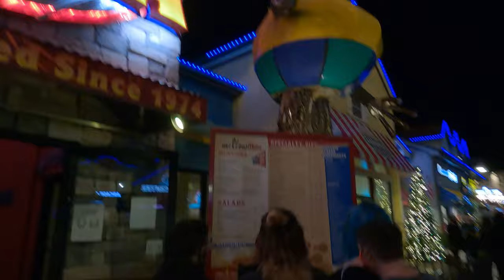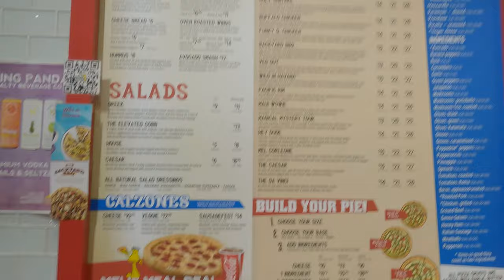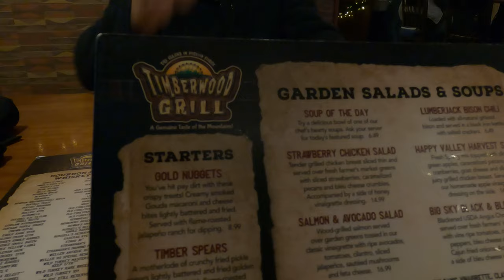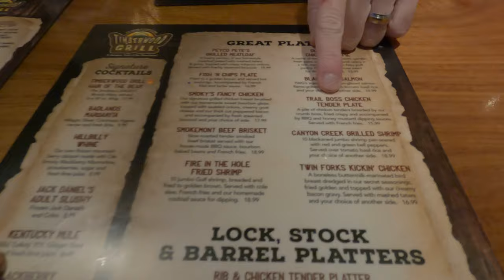THE ISLAND | PIGEON FORGE , TN | FULL WALKTHROUGH AT NIGHT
We spent the night at the Island in Pigeon Forge TN USA. We hit some shops and ate at Timberwood Grill. Amazing food and some fun activities here on the Island!